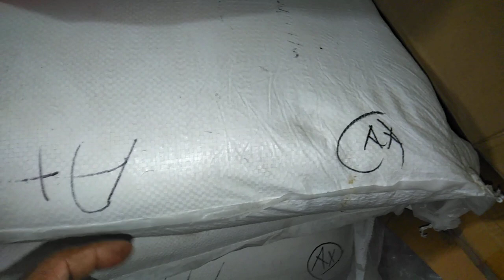যশোর ডিটারজেন্ট 50 কেজি বস্তা অর্ডার নেওয়া হল.01639352581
কলম তৈরির মেশিন পাওয়া যায় মোমবাতির ডাইস পাওয়া যায় সেন্ডেল তৈরির মেশিন পাওয়া যায় ডিটারজেন্ট তৈরি মিকচার মেশিন পাওয়া যায় ডিটারজেন্ট তৈরি প্যাকেট করা হাইড্রোলিক ঝালাই মেশিন পাওয়া যায় সাবান তৈরির মেশিন পাওয়া যায় আইস ললিপপ সিলিং করা হাইড্রোলিক ঝালাই মেশিন পাওয়া যায় রোবো পাইপ আইসক্রিম সিলিং করা হাইড্রোলিক ঝালাই মেশিন পাওয়া যায় লিচু কাপ সিলিং মেশিন পাওয়া যায পুডিং কাপ সিলিং মেশিন পাওয়া যায় লিচু ড্রিংস বোতল পাঞ্চ মেশিন পাওয়া যায় ডিটারজেন্ট তৈরি কমপ্লিট মাল পাওয়া যাবে 50 কেজি ব্যবস্থা উন্নত মানের আগরবাতি কাঠি ও গোলাপ জলের বোতল বিভিন্ন ধরনের সেন্ট ও প্যাকেট পাওয়া যায় আমাদের এখানে সব ধরনের মেশিনারিজ পাওয়া যায় সব ধরনের মেশিনারিজের কাঁচামাল পাওয়া যায় আমাদের নাম্বার দেওয়া আছে যোগাযোগ করুন.01711114704.01639352581